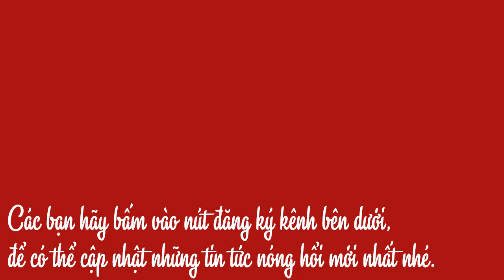Chung cư Carina Plaza quận 8 có thể bị ĐẬP BỎ sau vụ cháy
Theo kỹ sư kết cấu Nguyễn Bảo Vinh, cần hoàn tất công tác kiểm định chất lượng công trình sau vụ hỏa hoạn, để đánh giá chính xác mức độ hư hỏng sau vụ cháy chung cư Carina Plaza quận 8, TP HCM ( Sài Gòn ). Nếu độ hư hỏng cao, có thể phải đập bỏ.